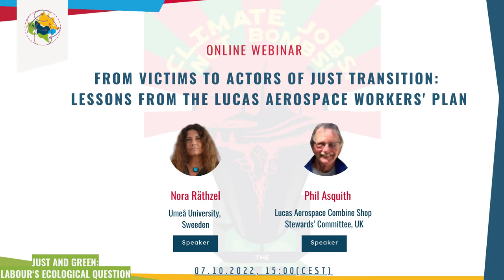Webinar - From Victims to Actors of Just Transition: Lessons from the Lucas Aerospace Workers' Plan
This free online webinar features  Paul Asquith, a trade unionist from the Lucas Plant,  and Prof Nora Räthzel. They discussed this extraordinary project and experiment to transform aerospace production from producing weapons to equipment for health, public transport, and others.

The event was organised as a part of the Just and Green online course you can take part in for free